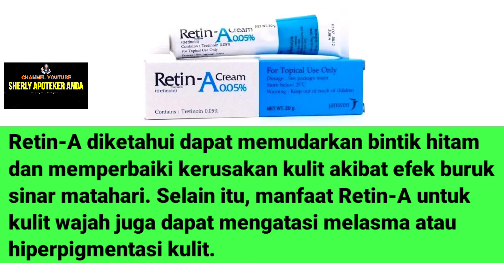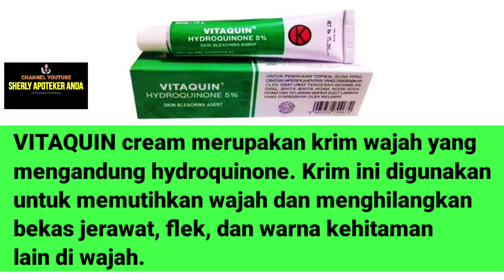Krim Pemutih Wajah Yang Aman Dan Bagus Di Apotek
Hydroquinone bekerja dengan mencerahkan kulit dengan mengurangi jumlah melanosit. Melanosit adalah bagian dari sel tubuh yang menghasilkan warna kulit. Dalam kasus hiperpigmentasi, produksi melanosit meningkat dan tak terkontrol. Karenanya ini yang membuat kulit tidak merata.
Hydroquinone merupakan zat aktif pada produk kosmetik yang berfungsi memutihkan kulit. Bahan ini tergolong aman, tetapi pastikan Anda menggunakannya sesuai anjuran untuk mendapatkan hasil terbaik dan mengurangi risiko efek samping.